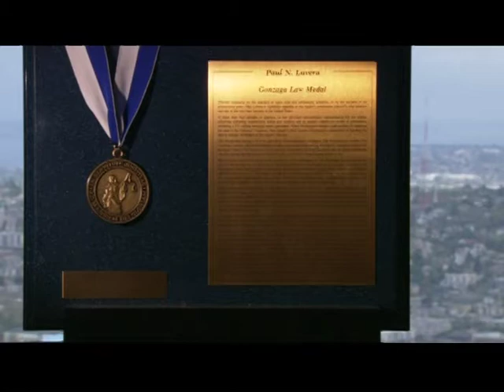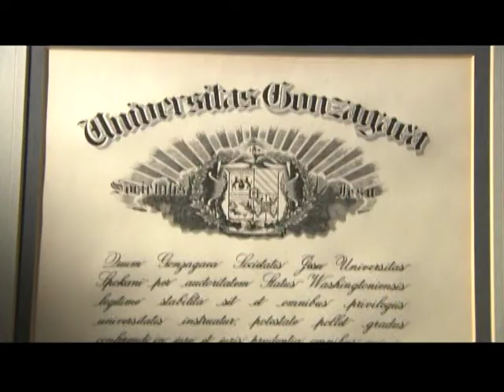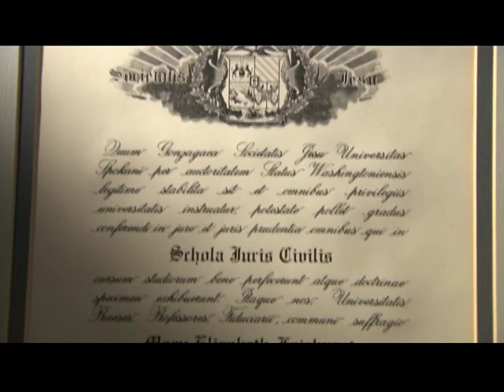Gonzaga Law Alumna WA Governor Christine O. Gregoire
Christine O. Gregoire, Governor of Washington State, talks about how she found law, her time at Gonzaga Law, and cases that stay in her memory.